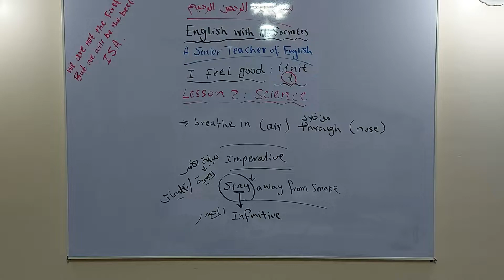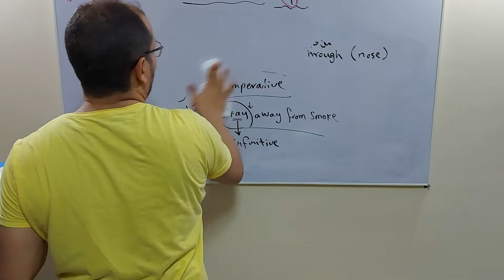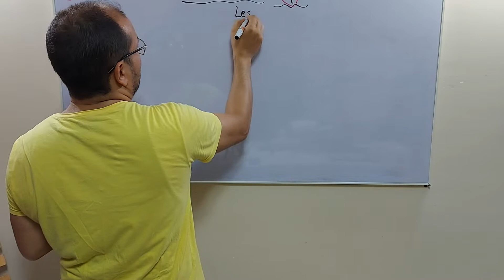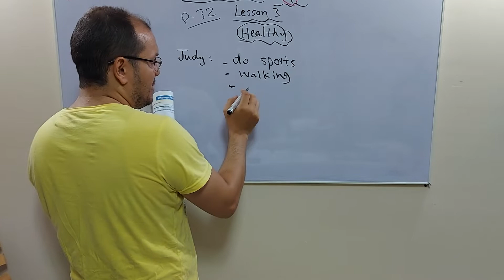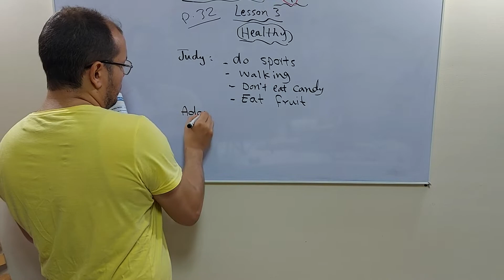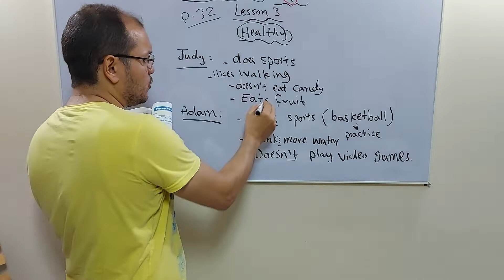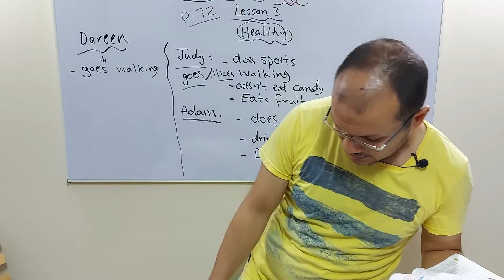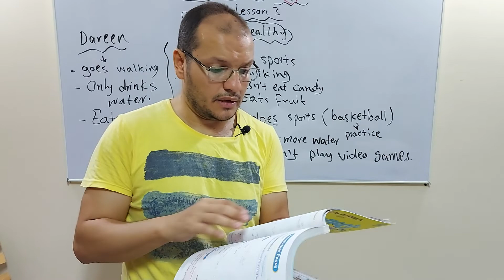Connect 4, Unit 1, Lesson 3, Healthy vs Unhealthy.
Being Healthy vs Being Unhealthy